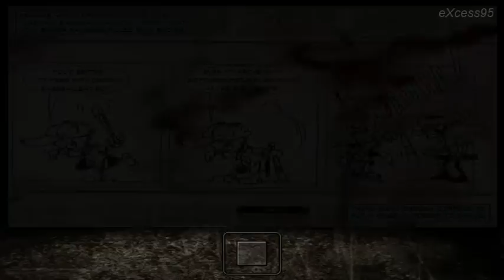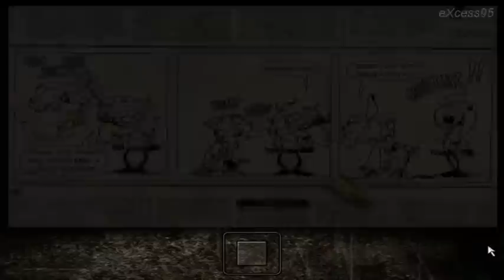Max Payne walkthrough part 12 - Chapter one: The baseball bat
Part : 12 Game Part : 2 A COLD DAY IN HELL   Chapter: 1 The baseball bat
More info in my channel box :)
All parts (1-25)